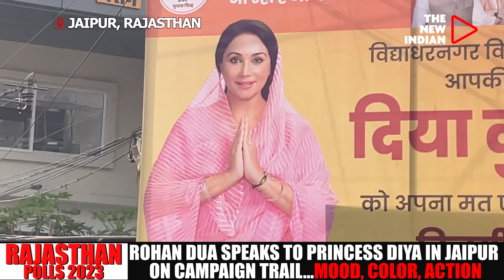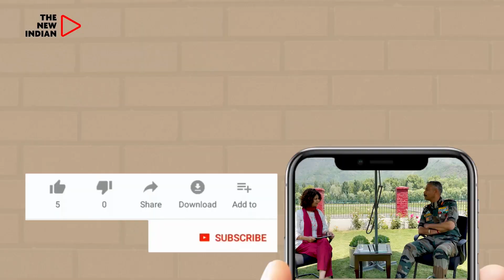Can Rajasthan Princess Who Owns City Palace Be Next Chief Minister? Diya Kumari Speaks To Rohan Dua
EXCLUSIVE: As The New Indian covered the Rajasthan elections, our Executive Editor Rohan Dua interviewed Princess Diya Kumari, MLA from Rajsamand Constituency and a potential BJP candidate in Rajasthan. Diya shared insights with Rohan Dua about her public life, detailing how she transcended her royal background to serve the people. Discover why the princess took to the ground, seeking votes and actively engaging in public service. In an exclusive conversation with The New Indian, she discusses her family, assets, and journey within the BJP.